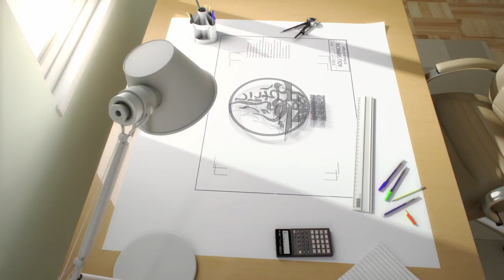Hair Cutting on Barber Shop Vlog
Kedai Gunting Rambut ADAM, Bazaria Pantai.